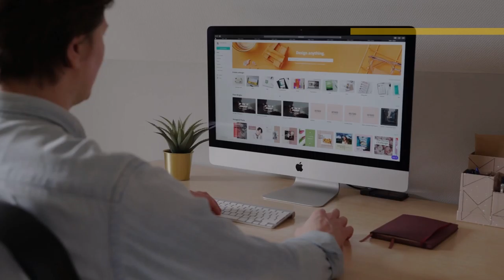LEARN FREE ONLINE BY BEHiND The MIND {THE GAME CHAGER}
Hi my friends, please check our new compilation. Here is moments people entertainment videos and we hope that these videos make your life more fun & provide best information you enjoy it :))